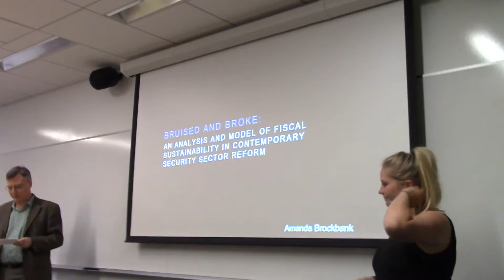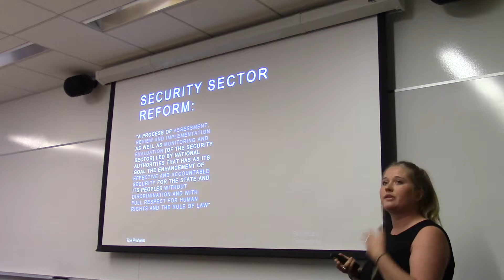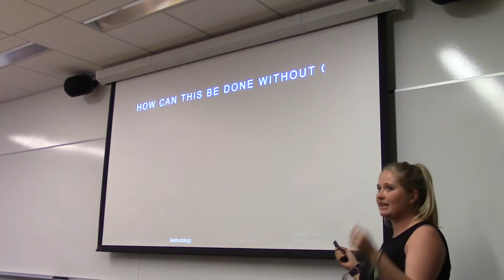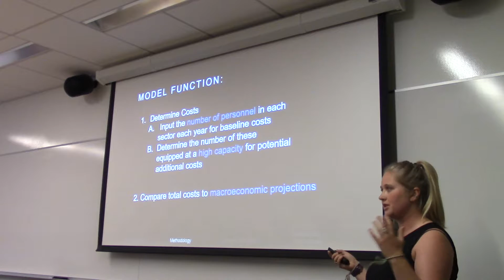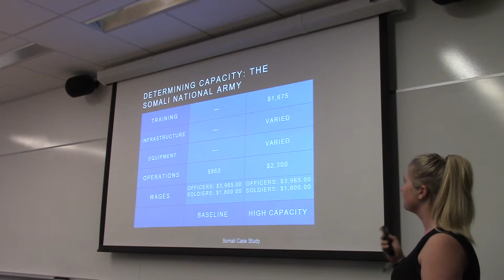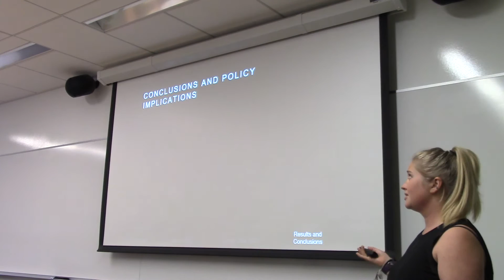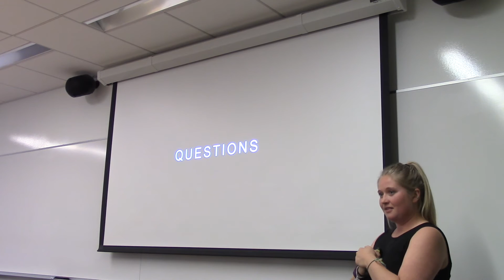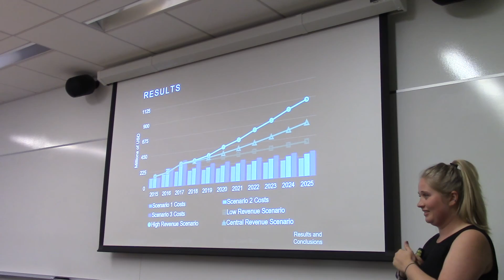"Bruised and Broke: An Analysis of Fiscal Sustainability in Contemporary Security Sector Reform"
Spring 2015-16 Undergraduate Honors Thesis Presentation by Amanda Brockbank on May 18, 2016